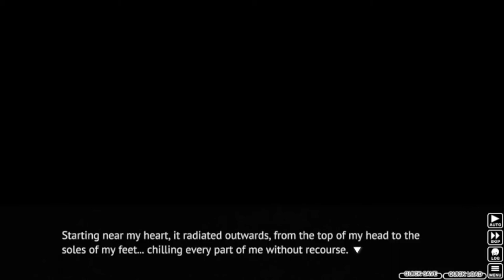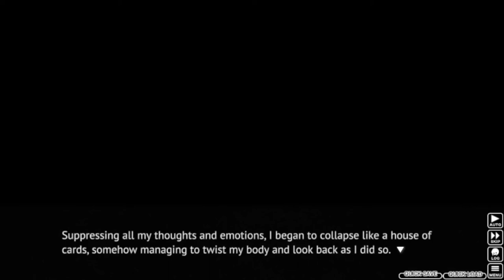Higurashi When They Cry Part 21: STOP FOLLOWING ME!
Rena is really amping up the eeriness.